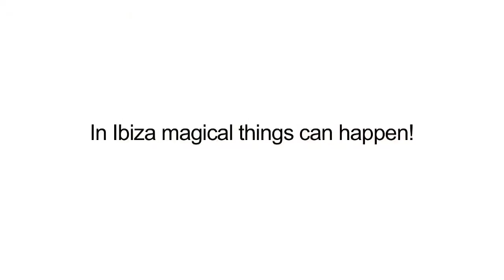Magical Ibiza by Ibiza Inside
After a workout in Ibiza this is what Mariska found on her towel. Is ibiza really magical..? See for yourself. x